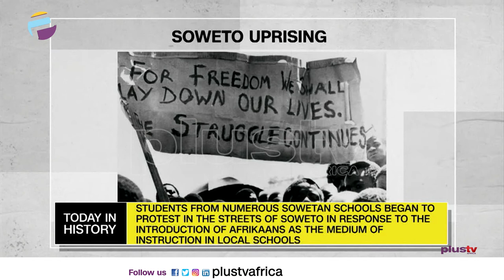Soweto Uprising | 2019-2020 Hong Kong Protests | TODAY IN HISTORY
TODAY IN HISTORY - June 16th

Soweto Uprising -  1976